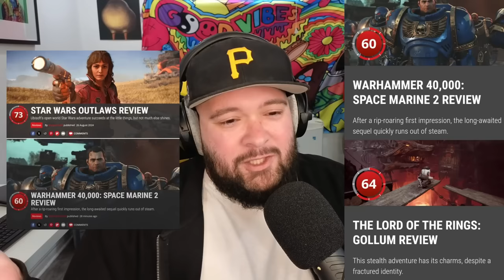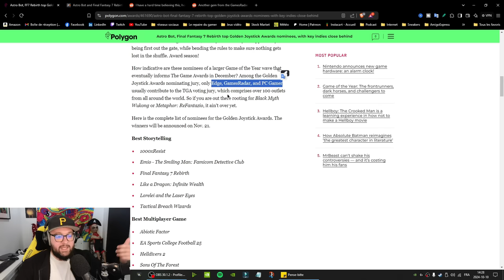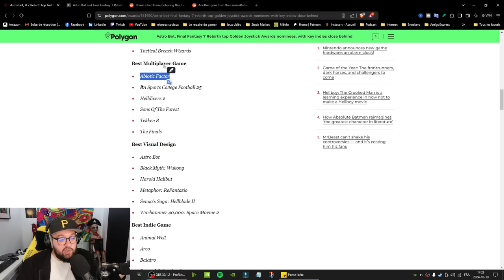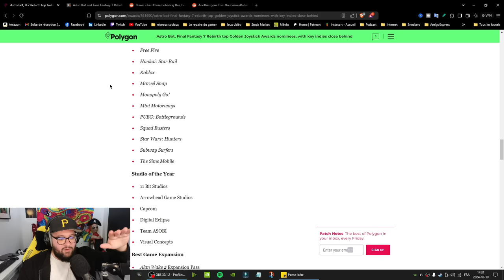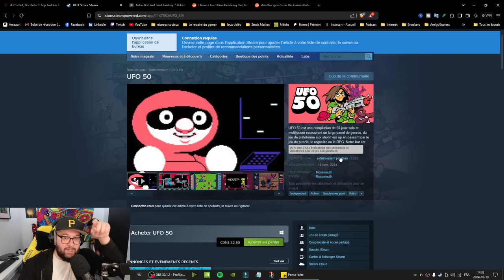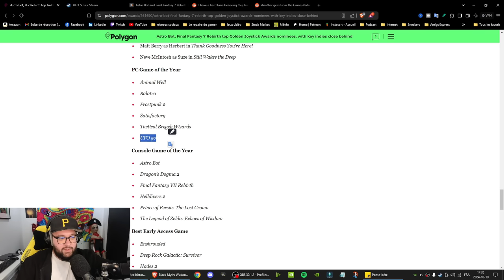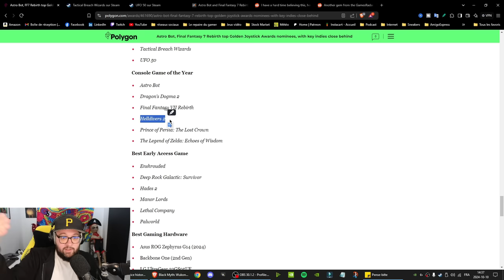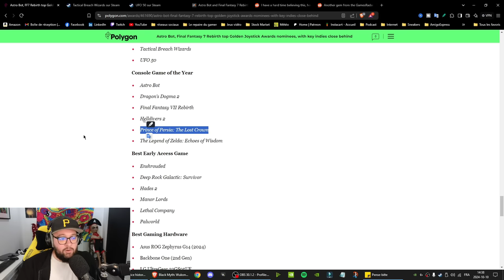Pourquoi les JOURNALISTES de jeux vidéo ne sont plus fiables en 2024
Black Myth Wukong et Stellar Blade Boycottés du Golden Joystick 2024 ! Découvrez pourquoi ces deux jeux très attendus, Black Myth Wukong et Stellar Blade, ont été exclus de la liste des nominations du célèbre Golden Joystick Awards 2024. Les fans se demandent pourquoi ces titres de qualité n'ont pas été retenus. Y a-t-il une polémique derrière ce boycott ? Plongez dans les détails de cette affaire et les réactions des joueurs face à cette décision controversée. Suivez notre analyse pour tout savoir sur les raisons de cette exclusion inattendue !

Chapitres :
0:00 Stellar Blade et Black Myth Wukong boycotté du Golden Joystick 2024 !
0:32 Les journalistes JV
1:52 OUI il y a du boycott contre Black Myth Wukong et Stellar Blade
2:31 La liste des nominées pour les Golden Joystick 2024
5:35 Les journalistes JV NE SONT PLUS CRÉDIBLES
11:28 NE FAITES PAS CONFIANCE AUX MÉDIAS JV !